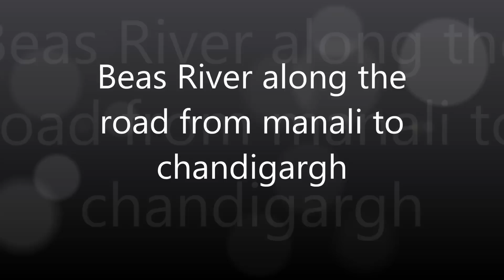Shimla manali trip - Himachal Pradesh in December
Hi Everyone,

I have been to Shimla Manali in Dec. It was a wonderful trip. Snow all round and the freezing weather added to our fun. The hill station manali runs along the river Beas which was amazing.

The trip was a beautiful experience.